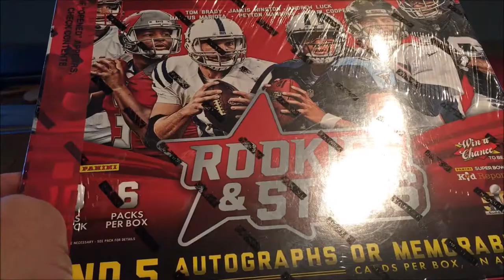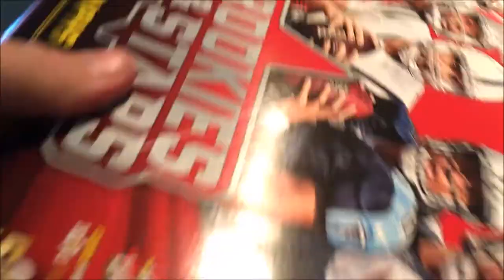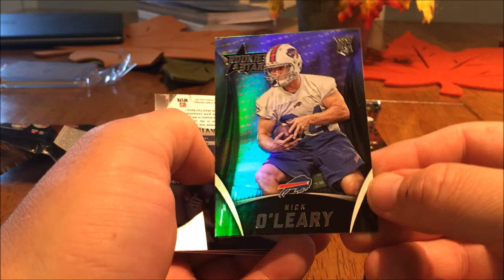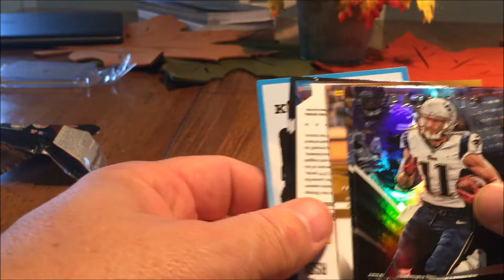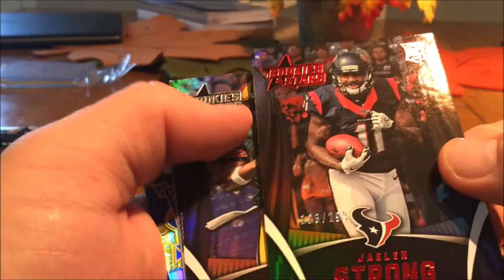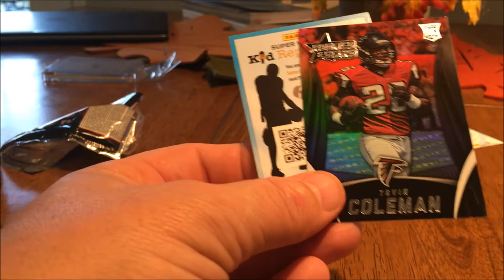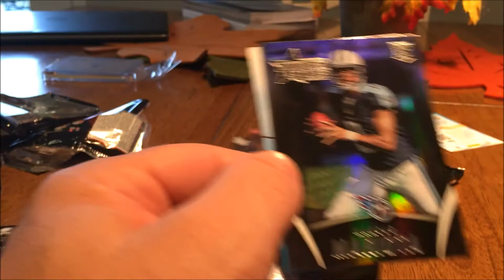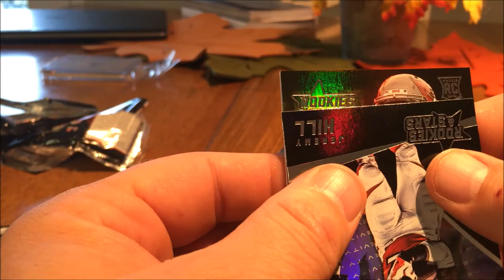2015 Rookies and Stars - Rookie QB hits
what can we get from a box of 2015 Rookie and Stars.  Winston, Mariota, other rookies.